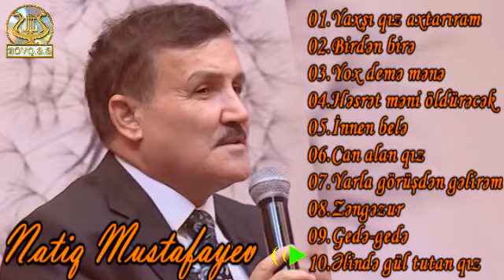Natiq Mustafayev-2008 (Full Album)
00.Fəsillər 00:00
01.Yaxşı qız axtarıram 0:05
02.Birdən birə 4:20
03.Yox demə mənə 12:05
04.Həsrət məni öldürəcək 16:29
05.İnnen belə 22:03
06.Can alan qız 26:01
07.Yarla görüşdən gəlirəm 31:26
08.Zəngəzur 35:30
09.Gedə-gedə 45:19
10.Əlində gül tutan qız 49:00